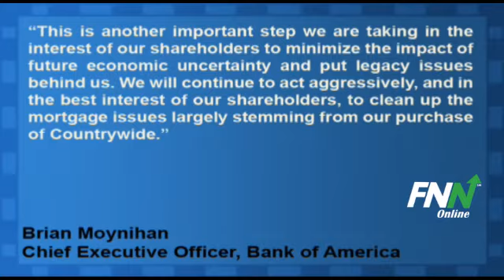Bank of America Is Close To Announcing $8.5B Settlement Over Soured Mortgages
Bank of America (NYSE:BAC) is close to announcing an $8.5 billion settlement over soured mortgages after a group of bondholders demanded refunds, according to a Bloomberg report. Bondholders included BlackRock Inc. (NYSE:BLK).

The company expects that the deal will resolve more than half of its costs tied to demands made by institutional investors, according to sources.

Bank of America Chief Executive Officer Brian Moynihan said, "This is another important step we are taking in the interest of our shareholders to minimize the impact of future economic uncertainty and put legacy issues behind us. We will continue to act aggressively, and in the best interest of our shareholders, to clean up the mortgage issues largely stemming from our purchase of Countrywide."

Bank of America has a potential upside of 55.4% based on a current price of $10.82 and an average consensus analyst price target of $16.81.